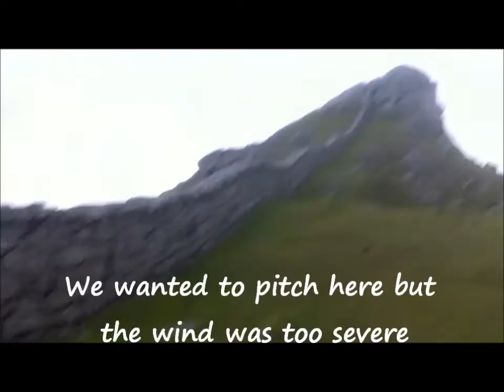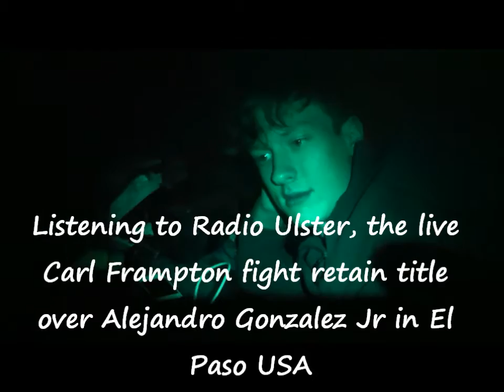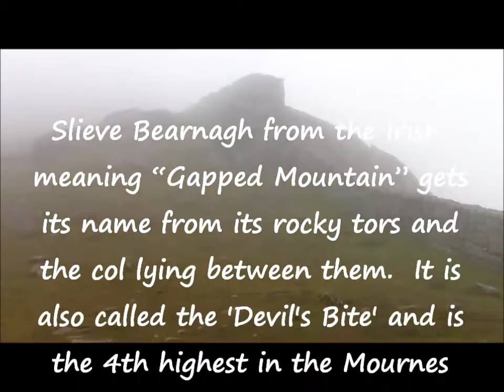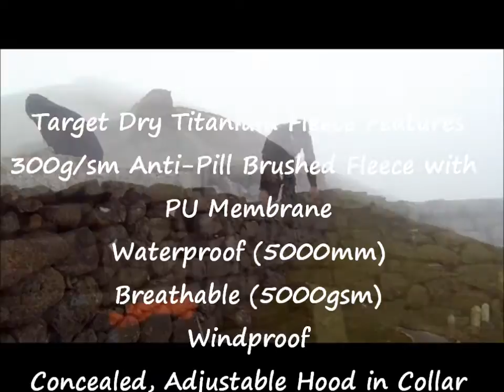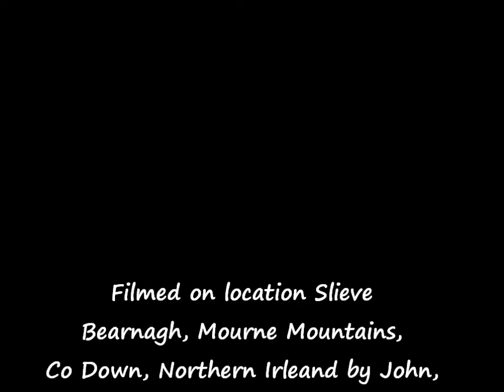Slieve Bearnagh Summit Wild Camp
An overnight wild camp on summit of Slieve Bearnagh, Mountain Mountains, Co Down, Northern Ireland. Using Vango F10 Vortex 300 on 18 and 19 July 15 during rough weather.